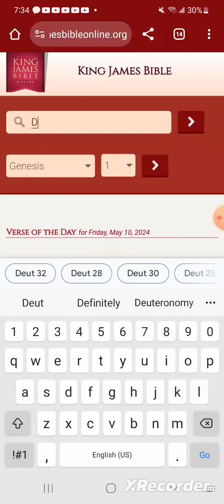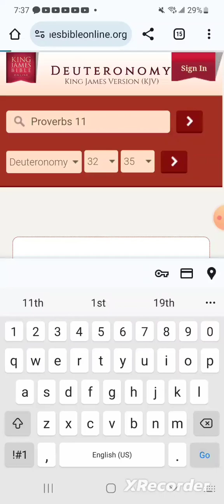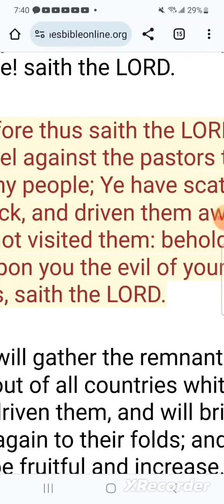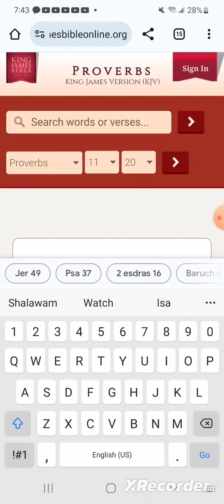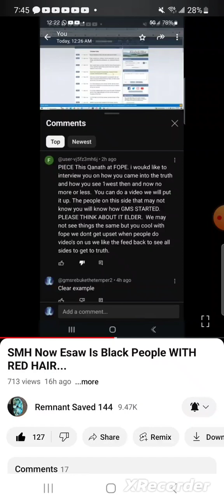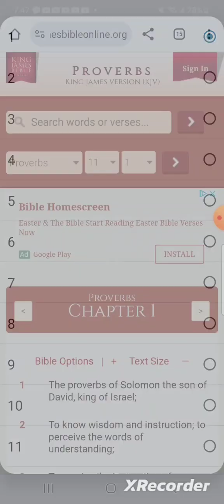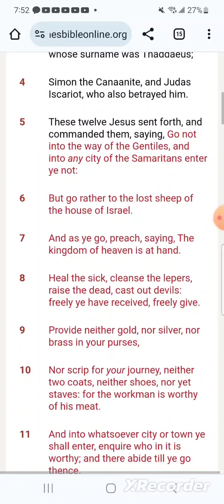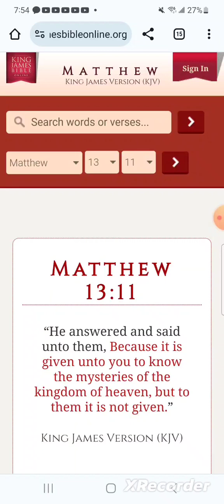“Though Hand Join In Hand"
Ezekiel 14:9
“And if the prophet be deceived when he hath spoken a thing, I the LORD have deceived that prophet, and I will stretch out my hand upon him, and will destroy him from the midst of my people Israel.”10“And they shall bear the punishment of their iniquity: the punishment of the prophet shall be even as the punishment of him that seeketh unto him;”